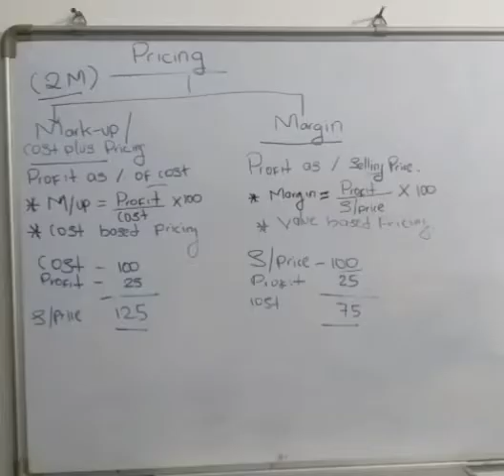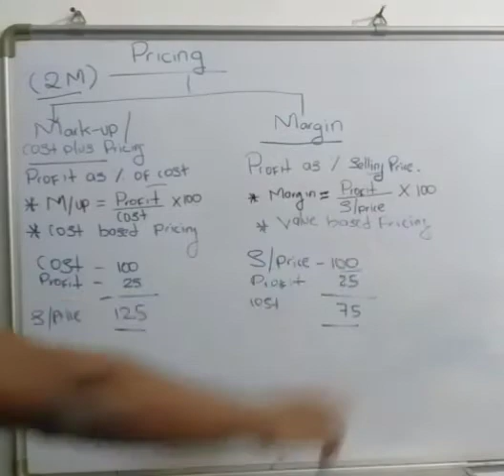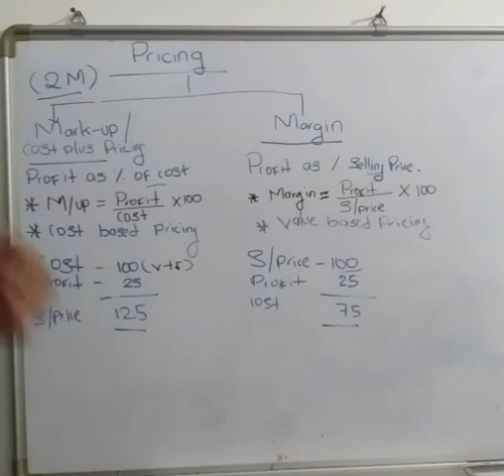Markup and Margin in Tamil / Cost plus accounting in tamil - Part 1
Mark-up and Margin in Tamil - Part 1